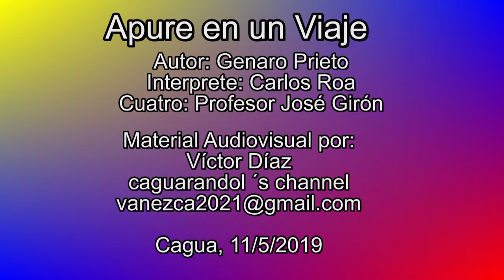Apure en un Viaje - Carlos Roa y Profesor José Girón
Apure en un Viaje Autor: Genaro Prieto - Intérprete: Carlos Roa y Cuatro: Profesor José Girón.